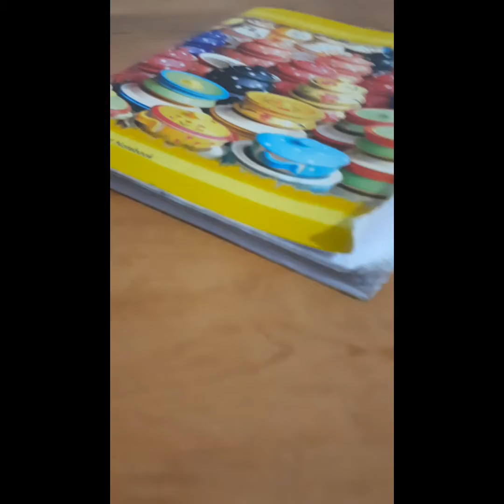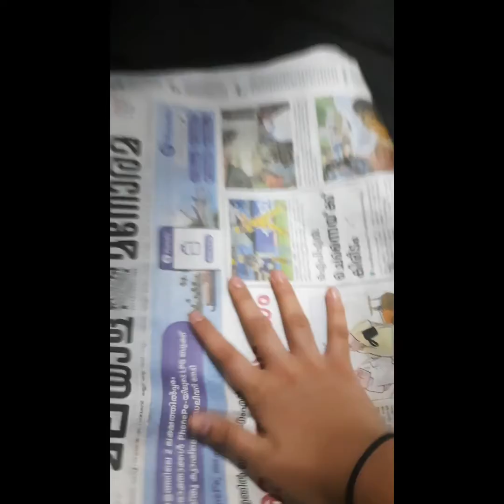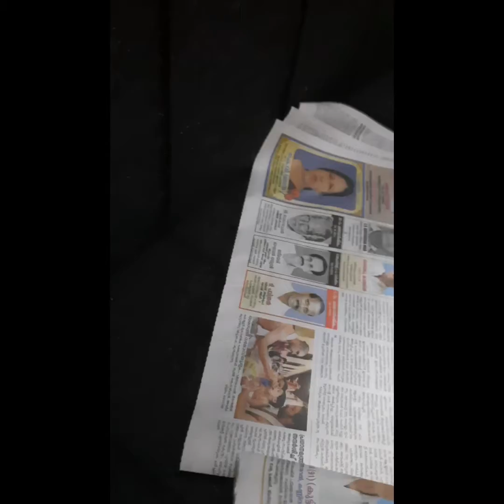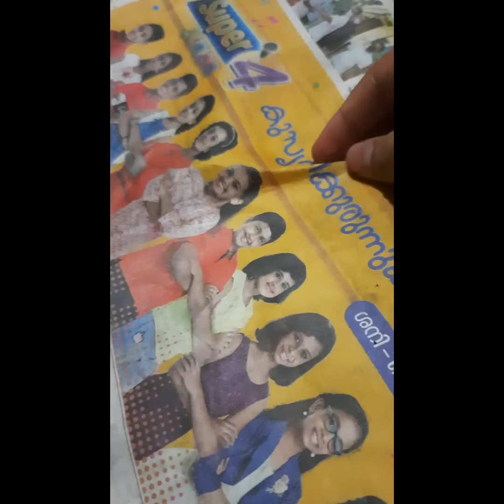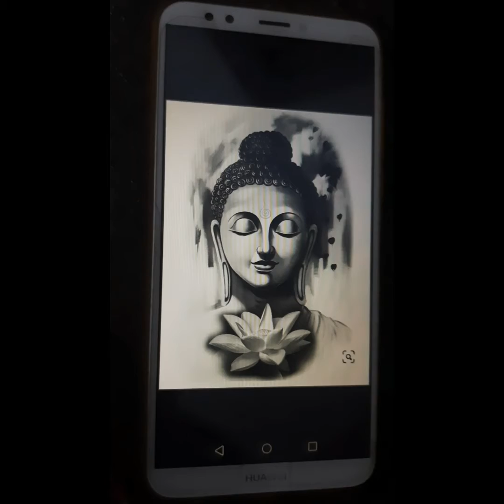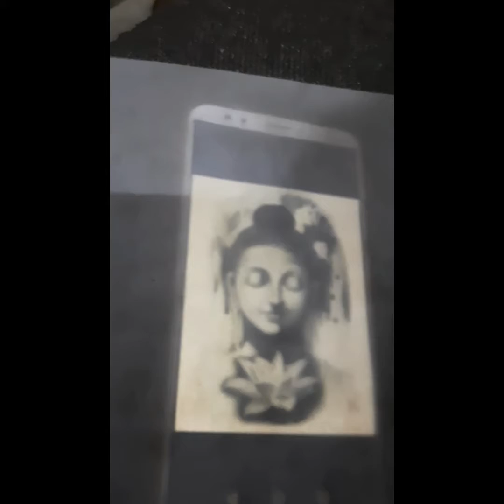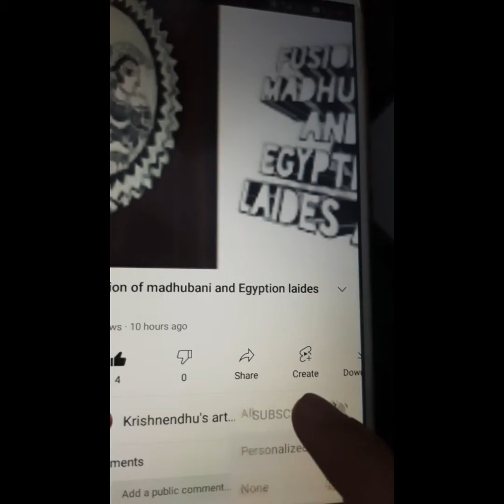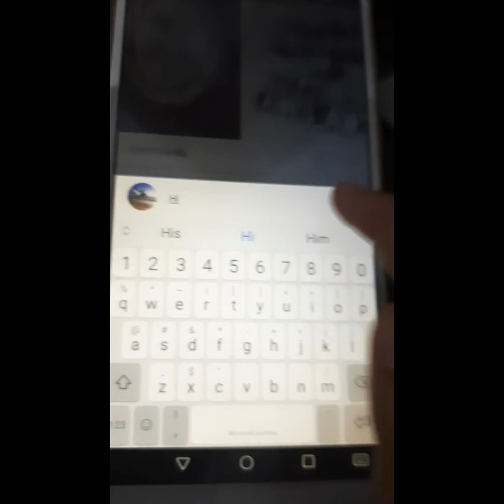home made butter paper, home made tracing paper,simple, using note book page and any oil